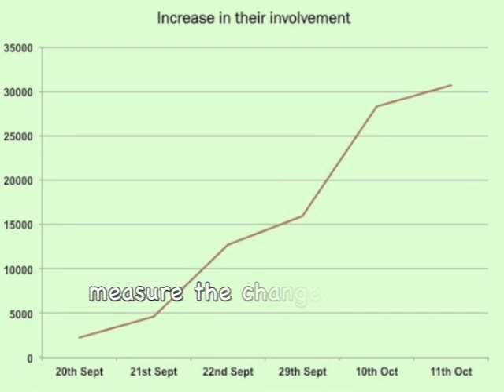Hari Shree Vidyalayam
Let's Unite to Help